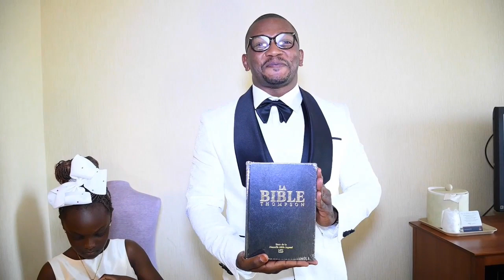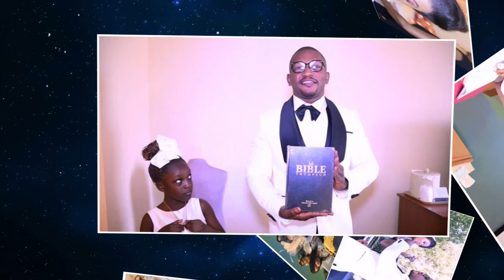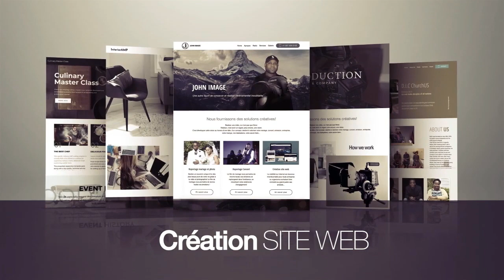Best Romantic and Emotional Wedding of Morelle Kadia and Sergio Capenda in USA.